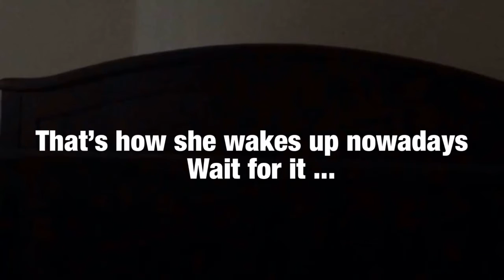NEW YEAR Vlog 2021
Happy new year lovelies. Finally 2021 is here and we are all hopeful that it will be better than the last. I’m taking this opportunity to appreciate all of my subscribers and viewers for all your support in 2020. Let’s do more this year and let’s grow together as a family.

When do I post?:

Friday